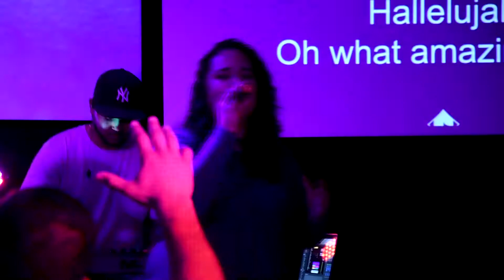TDP WORSHIP - Jesus I Come Cover